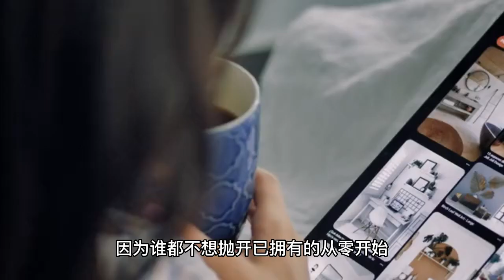Xiao Zhan's post after "The Sun With Me" is finished is not just a farewell, but also a feeling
The TV series "Jiao Yang with me" officially announced the killing, after the release of the killing special, this killing topic will directly on the first hot search list, the topic discussion is in a very short time exceeded 100 million, and is still rising, most of the fans under the topic is to send a blessing for the killing Xiao war. Xiao is the face and strength of the top flow of young people, a play as long as there is Xiao war in, there is traffic, as long as there is Xiao war in, the play will have quality assurance, as long as there is Xiao war in, the play will be able to fire! But this play in addition to Xiao war, the female lead is not to be underestimated, she is a debut of many years of strength actress, although there was a scandal, but this does not affect her acting skills, this actress is Bai Bai He. Perhaps you do not know that Xiao and Bai Bai He is not the first time to play together, in the "Demon Hunt 2" as a small demon in the village of Yongning, the year of Xiao is still a runner, in the publicity posters are also the poster side of the small people, but this time, Xiao plays the male lead Sheng Yang, is a newcomer to society, Bai Bai He as Jane Bing, is a well-known advertising director in the industry. The plot begins with a chance encounter at a restaurant, where two strangers, one recently married and one waiting for love, meet and embark on a wonderful, romantic journey of love and growth. Jane Bing and Sheng Yang accompany each other, encourage and heal each other, grow together, and gradually develop a love affair. But in reality, they still face differences in status and experience, family opposition, and workplace rumors, but they do not give up on each other and on the relationship, but leave the future to time. Three years of time for the two to grow and transform, they dedicated too many firsts to each other, their trust in each other, so they became a better version of themselves, around and around, again towards each other. Xiao Zhan in the "proud sun with me" after the killing, as in the past, posted a farewell role of the blog post, which should be considered Xiao Zhan has always been the habit. "We both met in a roundabout way. I've always found you very dear, just like the designer in some parallel world who carried my painting dream." This sentence contains too much meaning. 90-year-old Xiao Zhan before entering the entertainment industry, he is also and ordinary people in the same way to study, school, work, engaged in their own professional designers, he has always been a very progressive people, in the designer is also considered a little famous. But after a few years of working as a designer, he had a new vision and decided to change careers to participate in the talent show. Changing careers requires great courage for most people, because no one wants to leave behind what they already have and start from scratch, so I especially admire his courage that year. That's how he participated in the 2015 talent show "Burning Teenager", where he also performed very well, plus his inherently handsome appearance, which was the first shot for his future career. The company's main goal is to provide the best possible service to its customers. The company's main goal is to provide the best possible service to its customers. The first time I saw this was when I was a young man and I was a young woman. It was in his role as Wei Wu Xian in "The Order of Chen Eros" that he really became known to the public and started to be noticed. However, his road to acting was not a smooth one, and he made his way to the top of the stream today. His experience has similarities with his role as Sheng Yang in "The Pride of the Sun Accompanies Me", so from another perspective it's an actor in his own right, so Xiao Zhan is very impressed. Anyway, we are looking forward to seeing this drama as soon as possible. In the end, I just want to say that "hard work is the norm in life, he can become a dark horse in the entertainment industry, relying on absolutely not only his face".